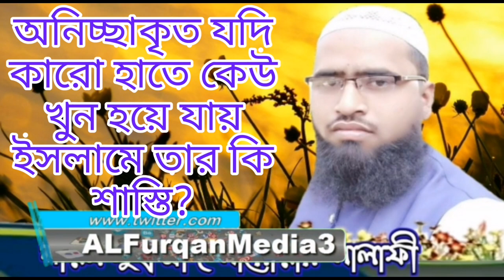অনিচ্ছাকৃত কারো হাতে যদি কেউ খুন হয়ে যায় তার কি শাস্তি শাইখ সারোয়ার সালাফি